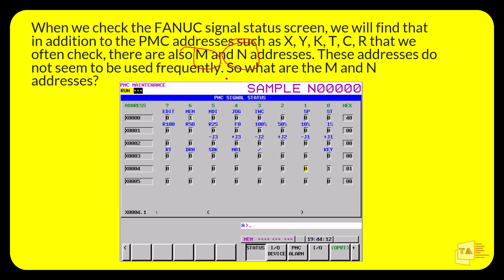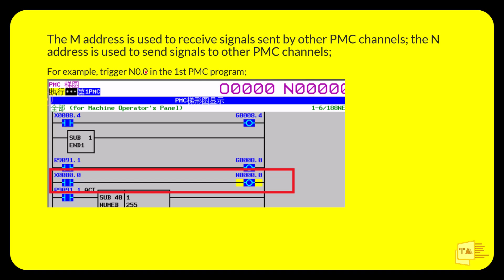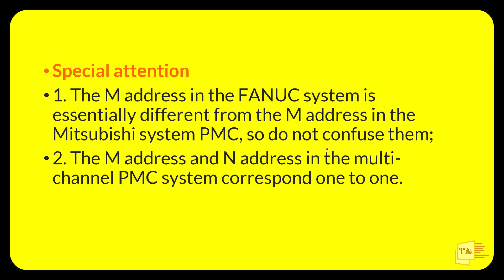Fanuc PMC - What is M and N Address Fully Explained | Multipath PMC